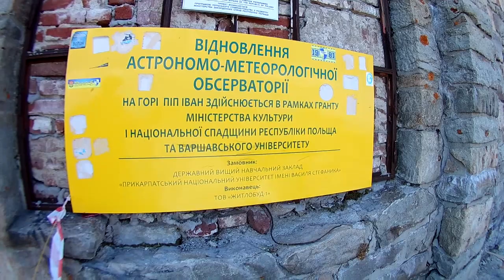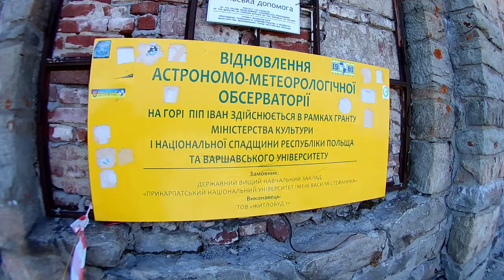Піп Іван Чорногірський / Білий слон / Карпати похід в гори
Наш черговий похід українські Карпати. Цього разу ми вирушили у Чорногірський масив щоб підкорити гору Піп Іван та побачити обсерваторію "Білий слон". Розпочали ми з с.Дземброня і через гору Вухатий Камінь ми вирушили до вершини.